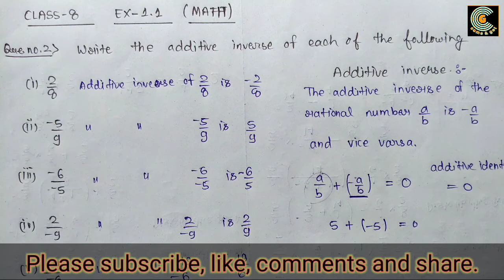Question no. 2 || Exercise 1.1 || Rational Number || Class 8 || Math || NCERT